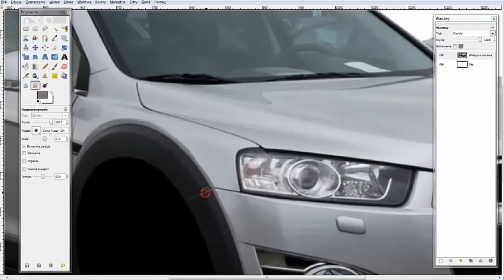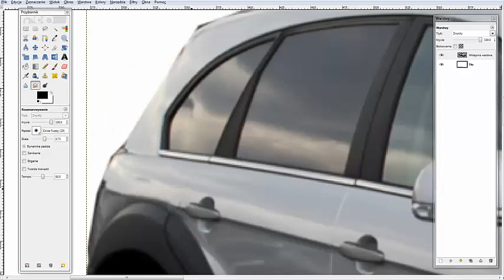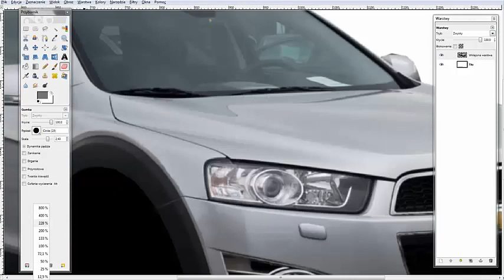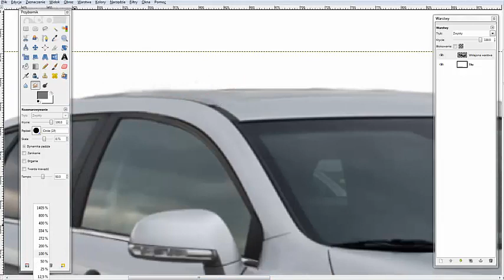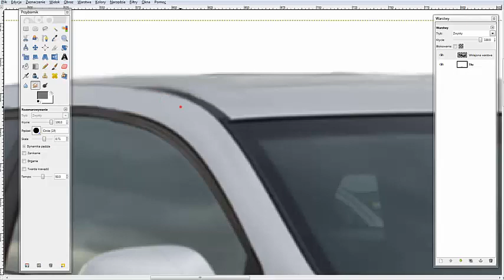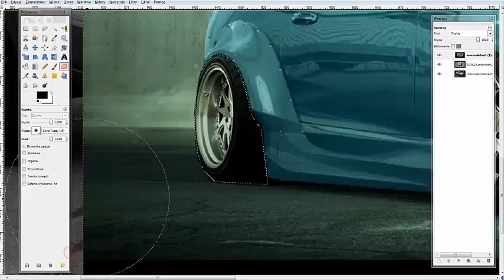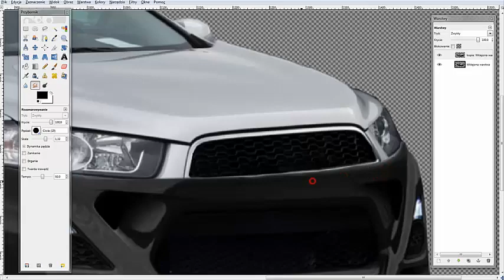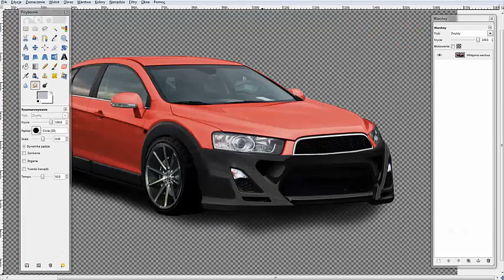CHEVROLET CAPTIVA [VIRTUAL TUNING GIMP] - S.VIRTUAL #33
Projekt Nie Wyszedł Znakomicie (Jak inne moje heh) ale Podoba mi się. A Tobie? Oceń Go W Komentarzu Oraz Zostawiając Łapkę w Górę Jak Ci się Podoba!
Do Następnego, Siema!